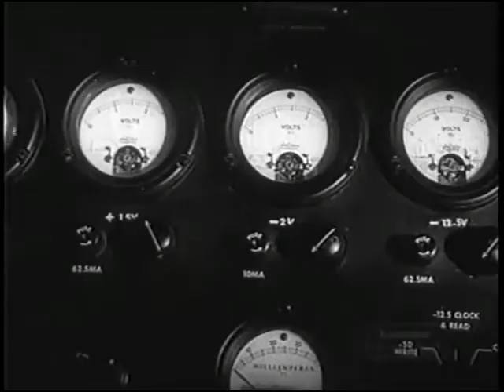1961 The Phantom Planet Trailer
1961 The Phantom Planet

After an invisible asteroid draws an astronaut and his ship to its surface, he is miniaturized by the phantom planet's exotic atmosphere.

Directed by William Marshall
Written by William Telaak, Fred De Gorter, Fred Gebhardt, Fred Gebhardt, William Marshall

The Trivia
The big-screen debut of Richard Kiel.

The droning background sound on the planet is from the music library cue "Caliban [sometimes spelled Calibal] and Ariel' by Desmond Leslie' from "Vintage Sci-Fi" (JW 2073).

The jurors are dressed like cheerleaders.